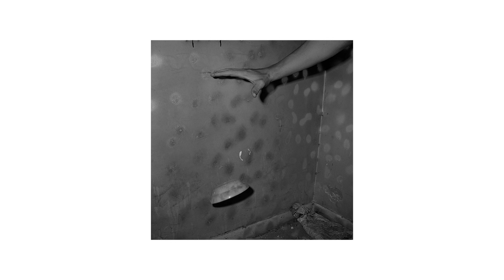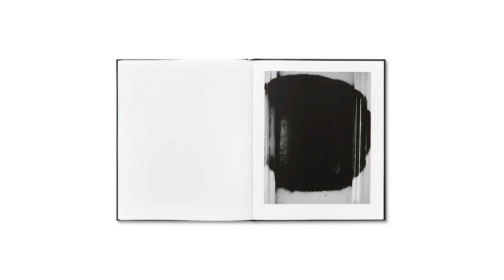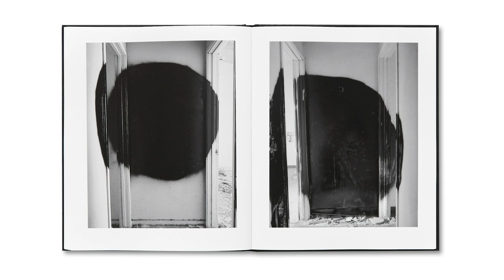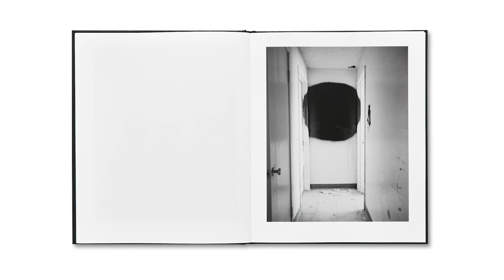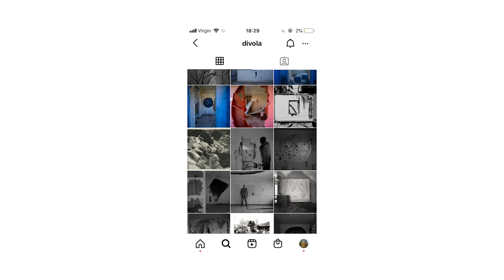John Divola & Andrew Witt: photographing disruption and disrupting photography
On the occasion of the publication of his new book Terminus, John Divola speaks to Andrew Witt, fellow at Humboldt-Universität zu Berlin, about modern ruins, navigating the detritus of history, and the evolution of his distinctive practice at the juncture of photography and sculpture.